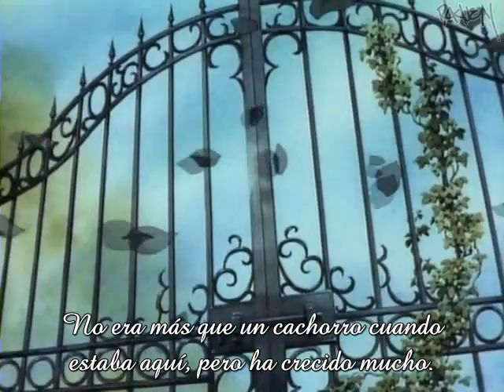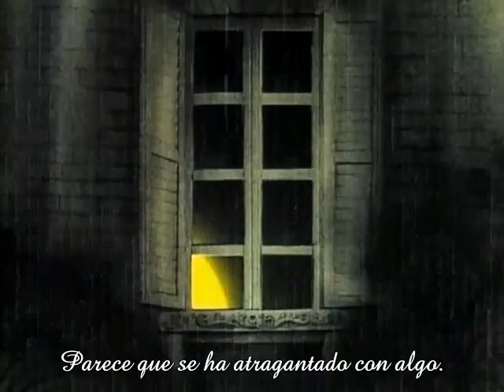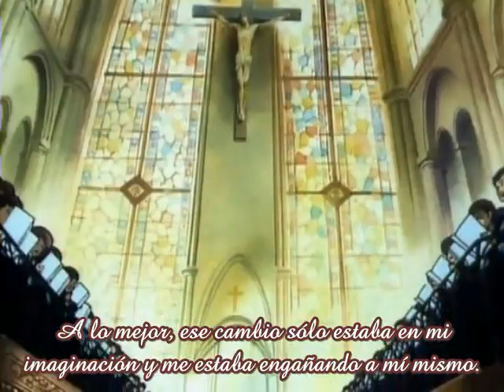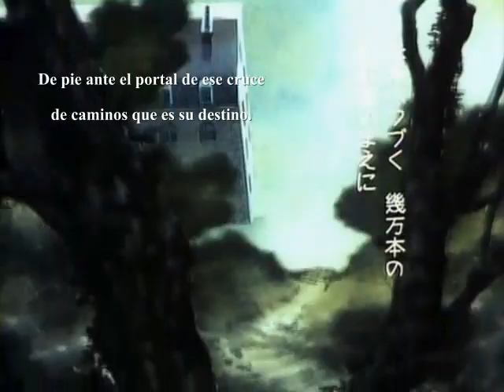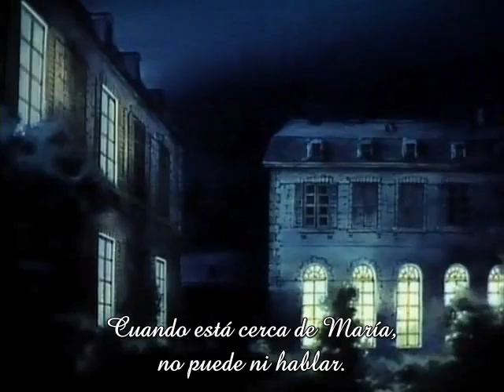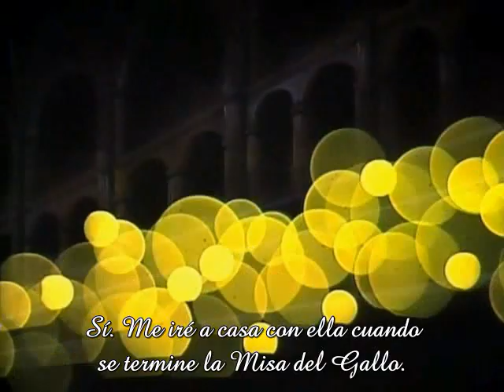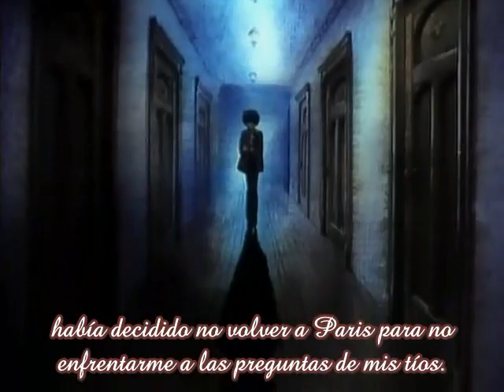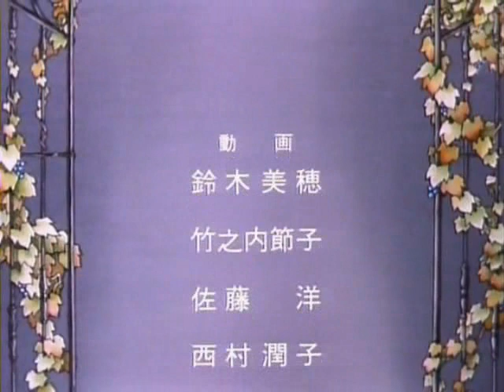La Balada del Viento y los Arboles / 風と木の詩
Takemiya Keiko , 6 de noviembre de 1987.